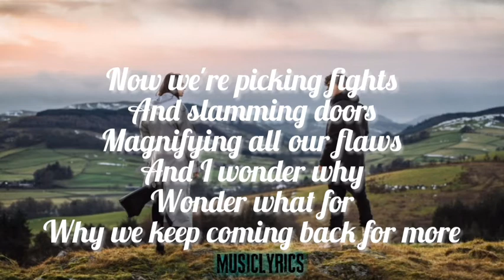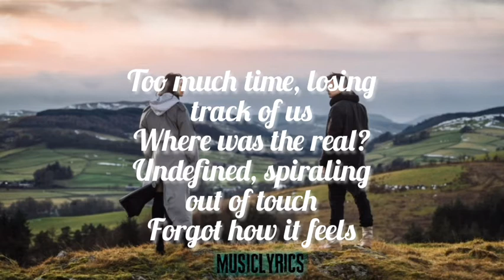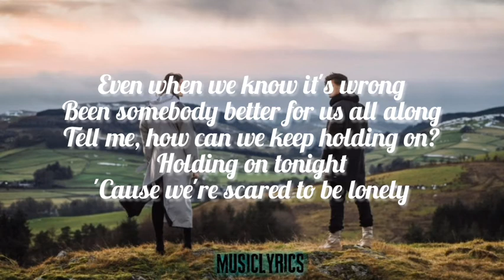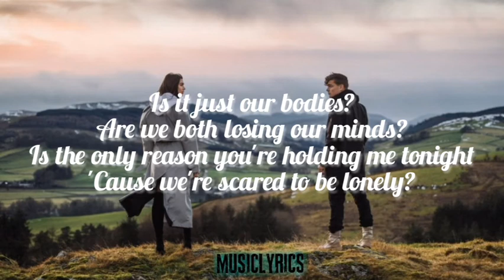SCARED TO BE LONELY - Dual Lips ft Martin Garrix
-- Scared To Be Lonely - Martin Garrix & Dua Lipa (Lyrics)

Now we're picking fights
And slamming doors

Is it just our bodies?
Are we both losing our minds?
Do we need somebody
Just to feel like we're alright?

All the messed up fights
And slamming doors

Been somebody better for us all along
Tell me, how can we keep holding on?

Martin Garrix's collab together with Dua Lipa 'Scared To Be Lonely' available

Martin Garrix & Dua Lipa - Scared To Be Lonely (Official Video)
Listen ad-free with YouTube Premium
Song
Scared to Be Lonely
Artist
Martin Garrix, Dua Lipa
Album